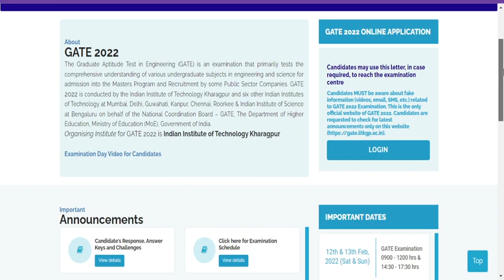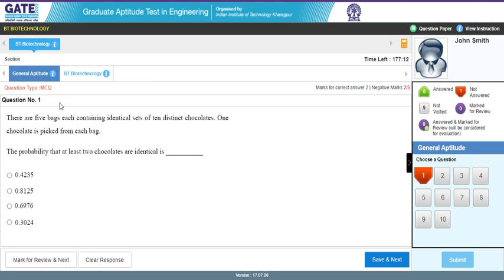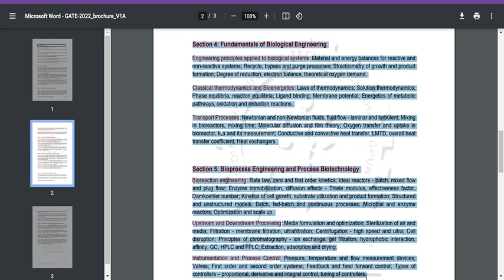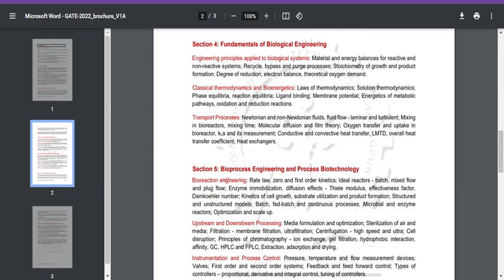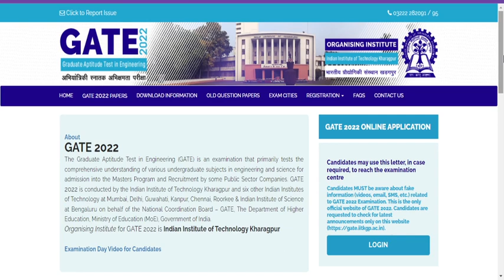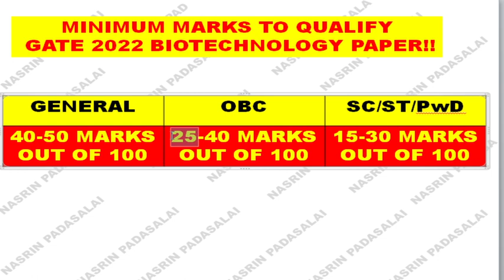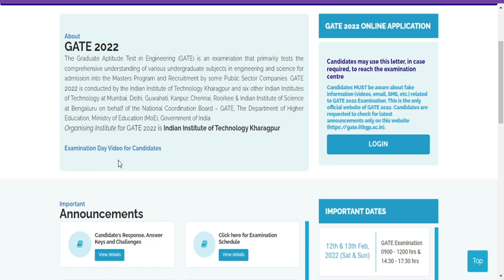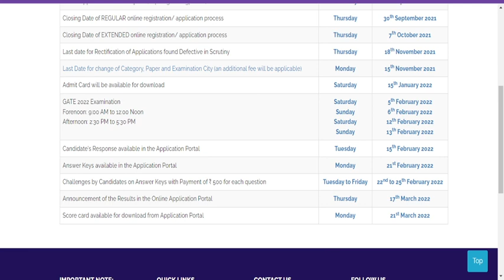GATE Biotechnology 2022 is very tough😐😣!!Disappointed!!Waste of money 😪 and preparation😫😌!CUT OFF??